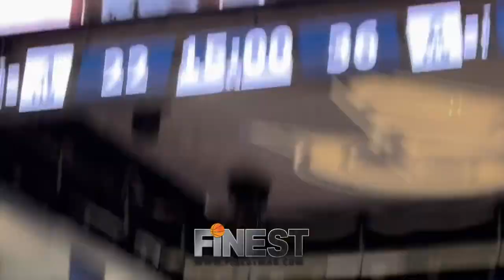George Washington vs Dayton- GW guard Max Edwards hits a 3-pointer as the first half ends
@GW_MBB guard Max Edwards knocks down the triple as the first half buzzer sounds to put the Colonials out in front 36-22 over Dayton.